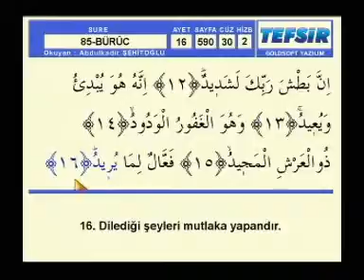Abdülkadir Şehitoğlu Hatim BÜRUC sayfa 590